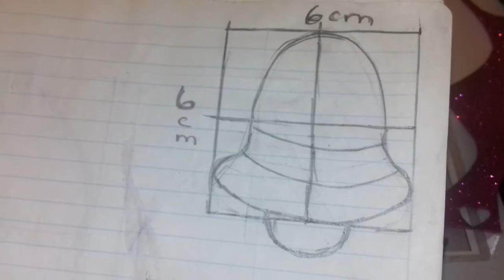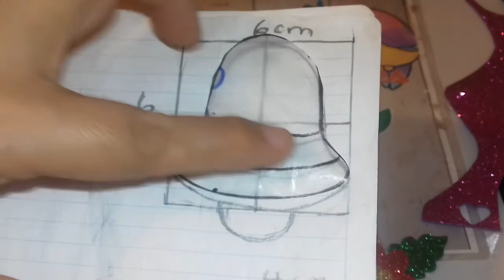Como hacer Adornos sencillos para Navidad